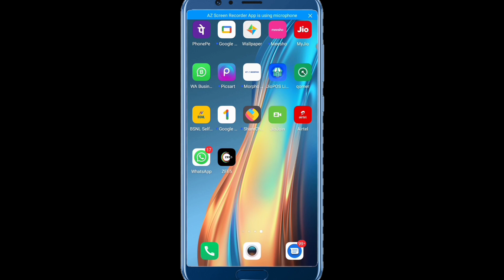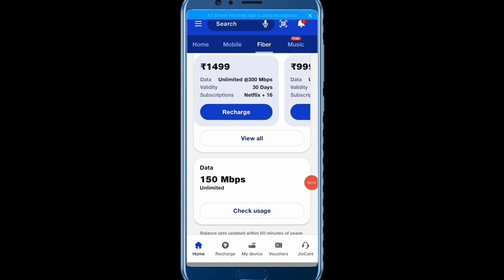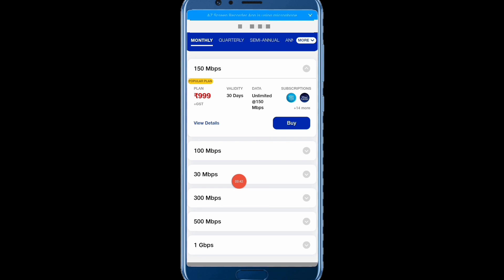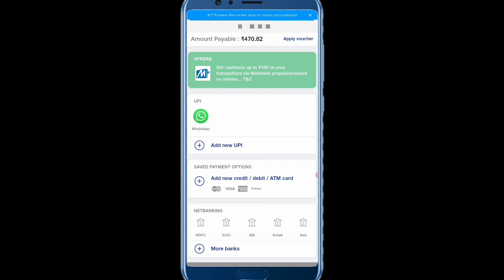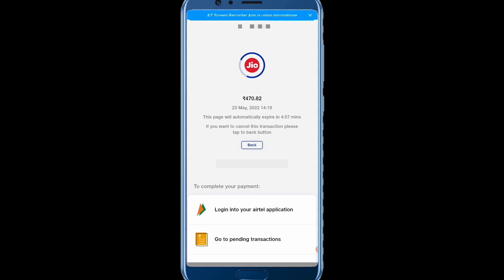Jio Fibre Recharge Kaise Karen 2022 How To Recharge Jio Fibre From My Jio App Free Data Plan Offer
Jio Fibre Recharge Kaise Karen 2022 How To Recharge Jio Fibre From My Jio App Jio Free Data Plan Offer 2022